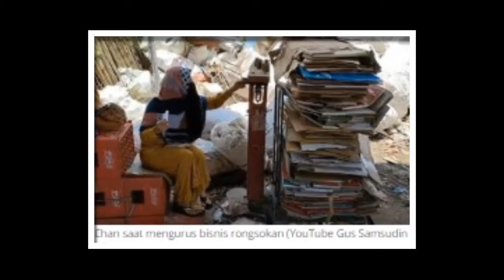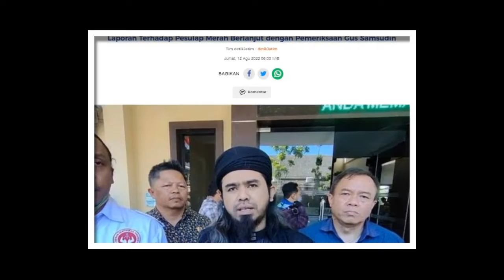Laporankan Pesulap Merah Berlanjut dengan Pemeriksaan Gus Samsudin